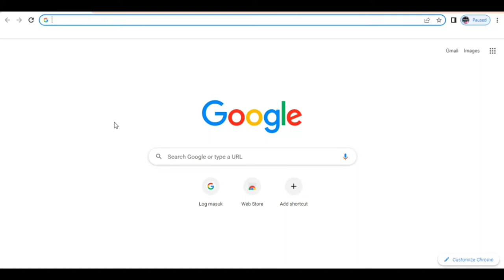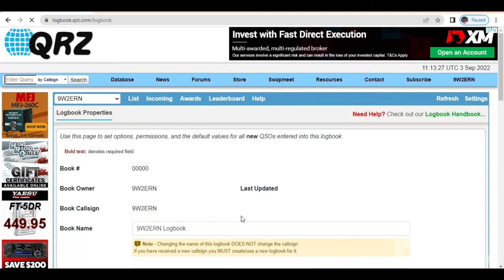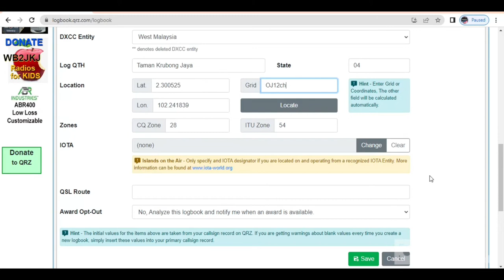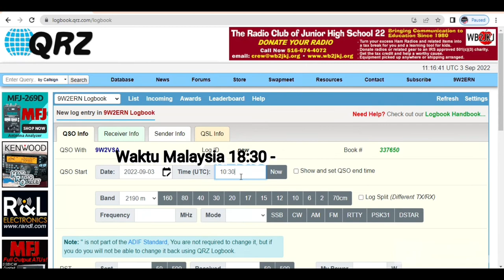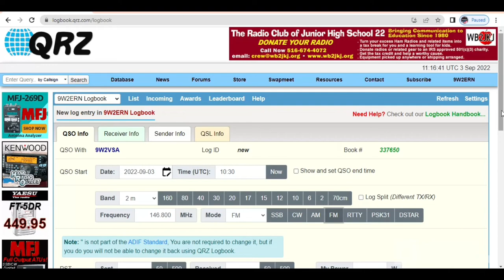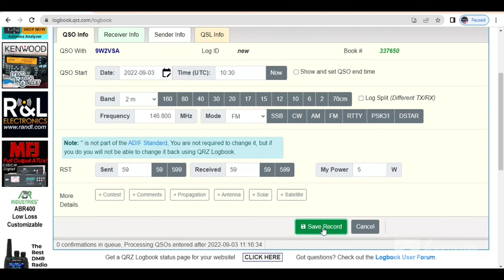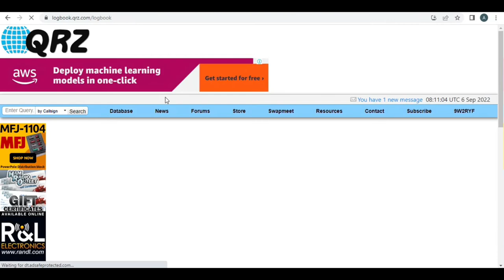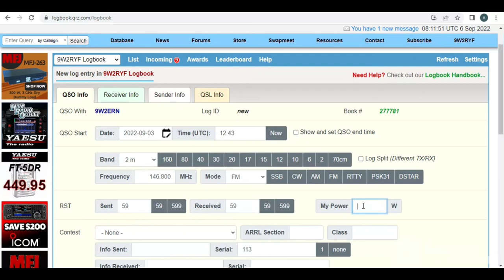SPI-My Logbook QRZ "New Bie" Versi Bahasa Melayu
Perkongsian ini secara santai dan asas sahaja. mungkin ada yang kurang dan saya tidak masukan. harap rakan-rakan "new bie" radio amatur dapat memahani. Mohon maaf jika terdapat kekurangan.73😁